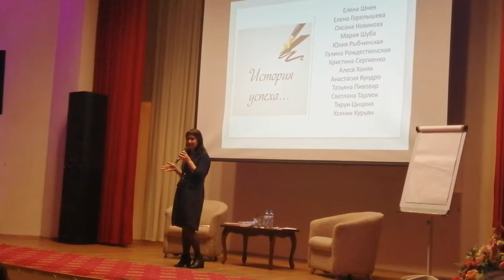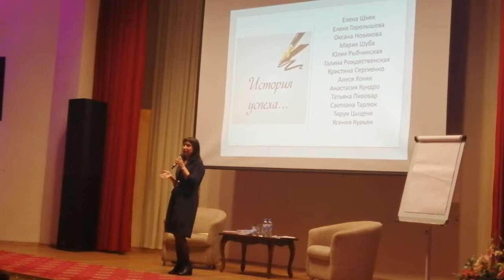Выступление победителя конкурса "История успеха" Тируи Цыценя "Хочу туда" Фаберлик-РБ 🇧🇾